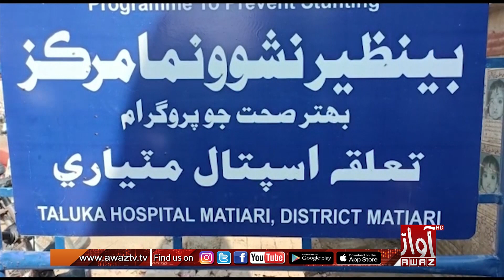12 PM Bulletin ||Awaz TV News || 15 February 2023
12 PM Bulletin ||Awaz TV News || 15 February 2023 ||